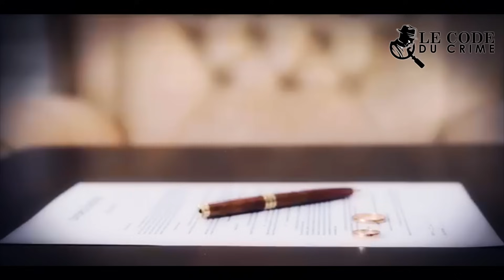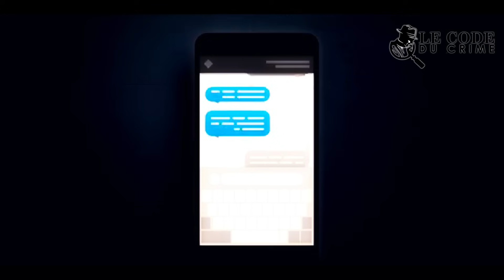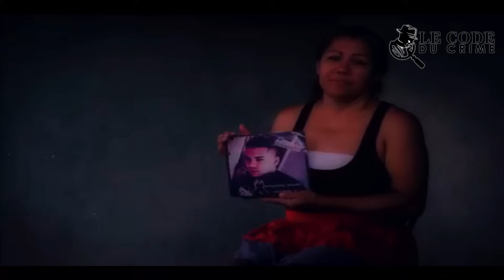😱 Le Cauchemar de Tous les Hommes : Le Cas de Samodi Fonsek | Chroniques Criminelles 💔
Le cauchemar de tous les hommes: une petite amie folle. C'est un sujet qui peut faire sourire, mais pour ceux qui ont rencontré une partenaire possessive ou jalouse, cette situation peut être extrêmement stressante. Les hommes peuvent être victimes de harcèlement psychologique, d'intimidation et même de violence physique de la part de leur petite amie. Le cas de Samodi Fonsek est un exemple frappant de ce genre de problème. Il a été enlevé, torturé et assassiné par son ex-petite amie et ses complices. Des histoires comme celle-ci justifient la prise de conscience de ce problème et l'importance de détecter les signes avant-coureurs pour agir rapidement et éviter des tragédies.

🌟 Bienvenue sur notre chaîne de chroniques criminelles, où nous plongeons au cœur de mystères sombres et dérangeants. Aujourd'hui, nous examinons le cauchemar de tous les hommes : le cas de Samodi Fonsek. 💔🕵️‍♂️

🌪️ Dans cette vidéo captivante, nous explorons les détails troublants de cette histoire qui a secoué une communauté entière. Des indices mystérieux aux rebondissements inattendus, découvrez le récit complet de cette tragédie.

😨 Préparez-vous à être émus et intrigués par ce cas déroutant qui suscite des questions sur la sécurité de chacun.

🙏 Merci de faire partie de notre communauté, où nous explorons les côtés les plus sombres de la réalité humaine avec empathie et préoccupation.